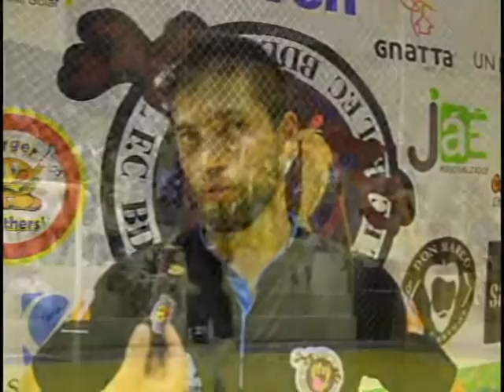Esporte FML BDL 6 x 2 Esperança 138 10 02 2017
BDL vence e está a um passo da final